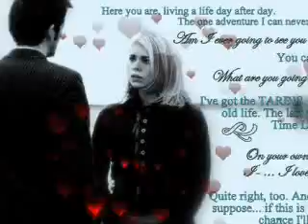The Doctor and Rose forever in love